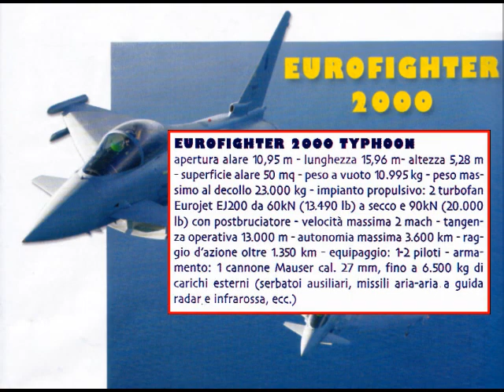50° anniversario PAN --- EUROFIGHTER display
EUROFIGHTER, a perfect engine an extraordinary performance --- bellissima esibizione di questa macchina straordinaria al 50° anniversario delle FRECCE TRICOLORI